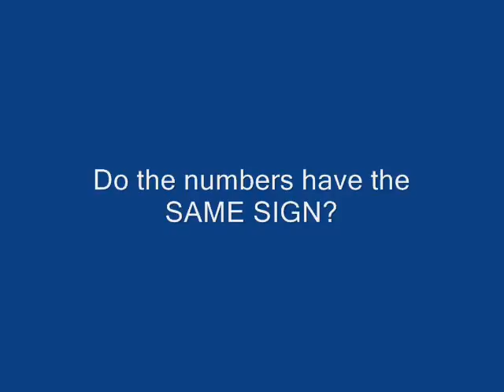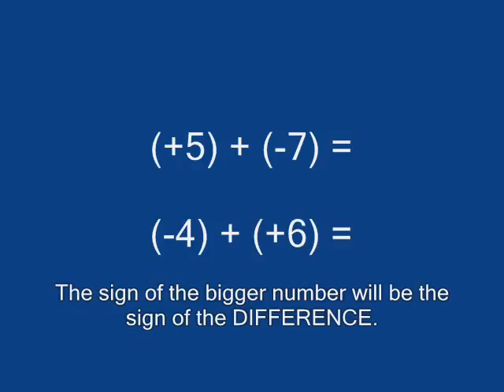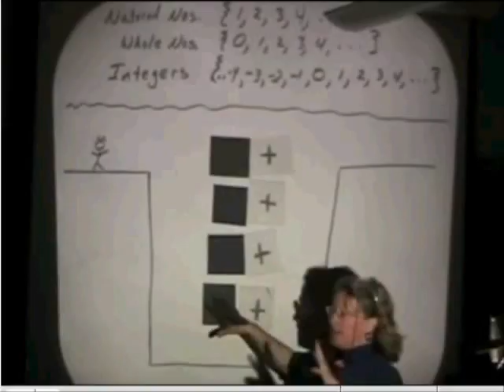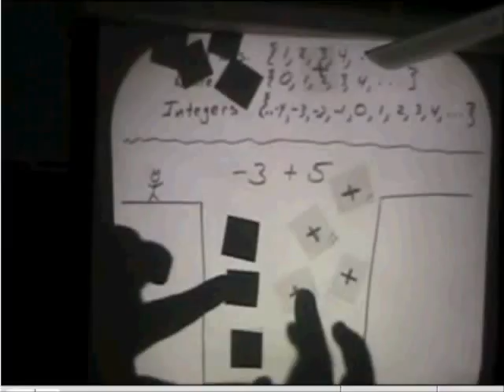Adding Integers - Math Lessons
This is a high school project I made for a student in Antipolo City, Philippines. The requirement is to create this project using  Powerpoint, but I'm not used to creating a Powerpoint presentation. I just created instead this video presentation using Windows Movie Maker.